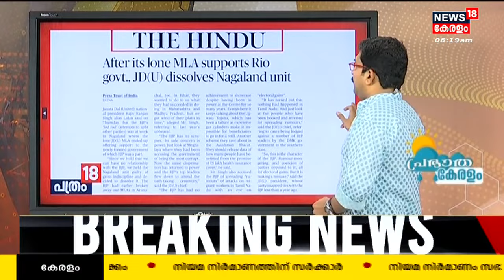പത്രം 18 | ഇന്നത്തെ പ്രധാന പത്ര വാർത്തകൾ - Newspaper Headlines | Morning News | 10th March 2023